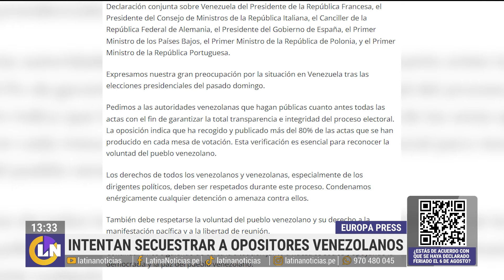La oposición de Venezuela denuncia intento de secuestro a su equipo por parte de "sujetos armados"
La oposición de Venezuela denunció intento de secuestro de unos de sus colaboradores. Aseguran que se trata de una nueva estrategia de Nicolás Maduro.